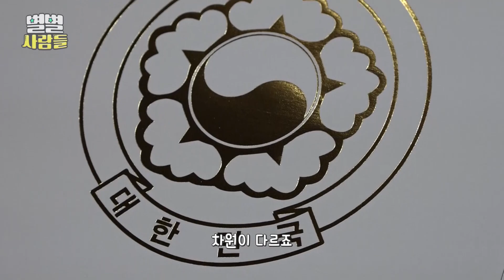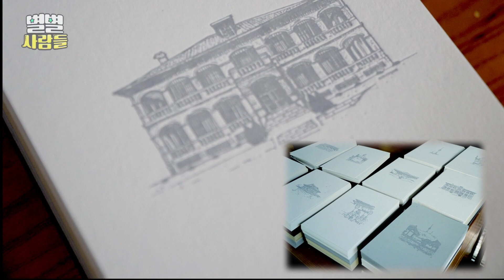레터프레스(글자 새기는 작업) 인쇄과정. 크리스마스카드, 청첩장, VIP 카드 등을 만드는 기계 [별별사람들]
좁디 좁은 길 사이로 세월의 흔적이 느껴지는 골목!

명맥이 사라져가는 인쇄 골목의 새로운 도약을 꿈꾼다는 오늘의 주인공!

쉬지 않고 돌아가는 기계와 함께 한 길을 걸어온 이곳의 터줏대감!

10대 후반에 와서 60대 후반이 된
인생의 3분의 2를 보낸
40년 넘게 인쇄 골목을 지켜온 레터프레스 장인, 김용춘 씨를 만나봅니다!